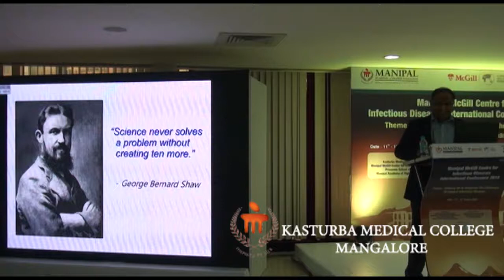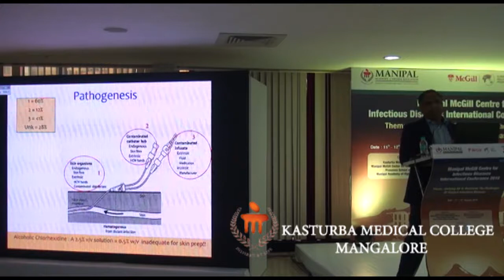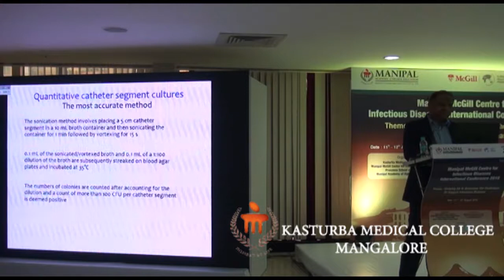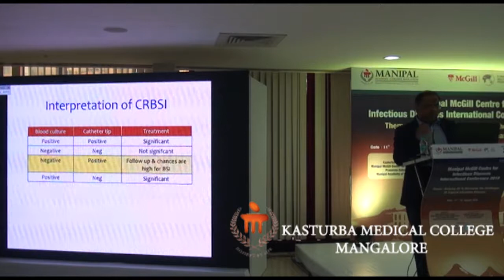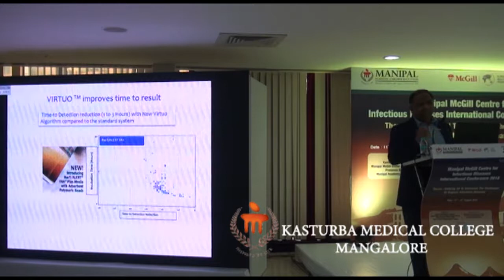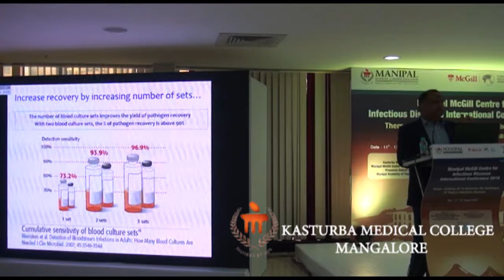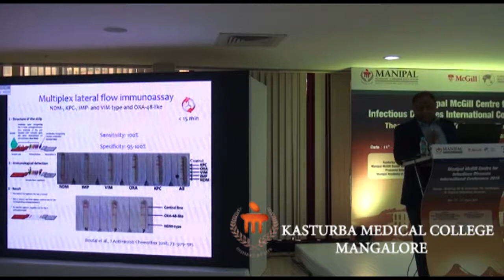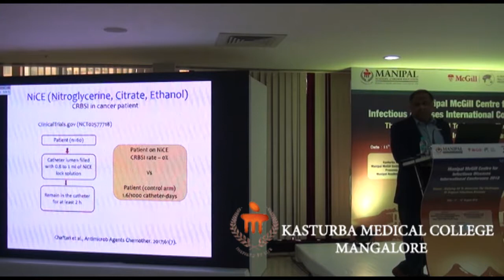Diagnostics of CLABSI - Dr. BALAJI V , Professor of Microbiology, Vellur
Diagnostics of CLABSI
Manipal McGill Centre for Infectious Disease International Conference, August 11th and 12th 2018